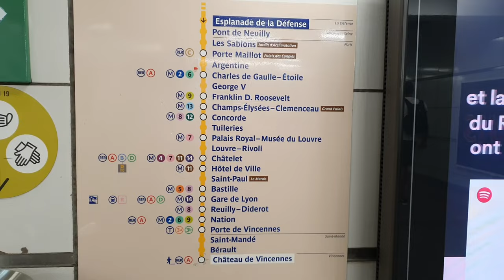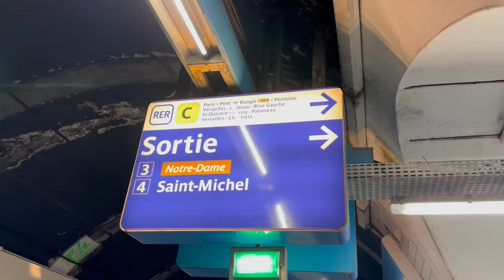如何從戴高樂機場到巴黎市區攻略 | 巴黎機場交通 | 三分鐘攻略 | 巴黎旅遊攻略 | 戴高樂機場交通指南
如何從戴高樂機場到巴黎市區 – 三分鐘攻略

歡迎來到我們的三分鐘攻略！在這段視頻中，我們將爲您提供從戴高樂機場到巴黎市區的最佳交通方案，幫助您輕鬆規劃您的巴黎之旅。

介紹各種從戴高樂機場到市區的交通選項，包括地鐵、公交、出租車和專線巴士。

首次Klook App 下單享95折優惠